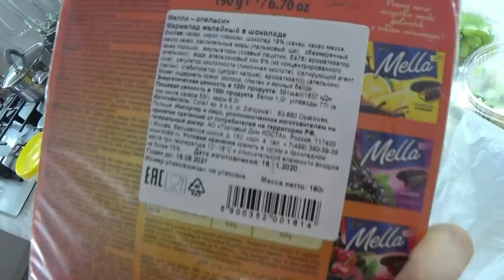Иду в поликлинику/ Собрание в саду/ Наша медицина/ Влог SilenaSway_Силена Вселенная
Иду в поликлинику, Собрание в саду, Наша медицина Влог, распаковка еды